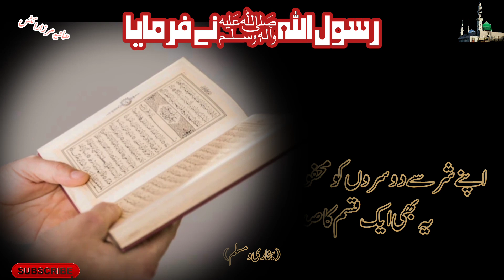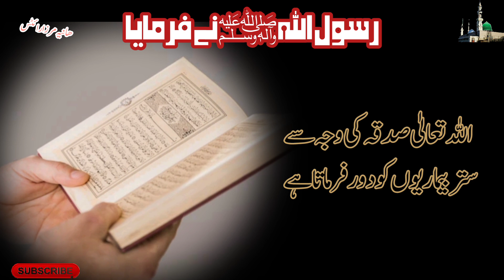Transform your life with sir k Ball :Inspirational Islamic quotes in urdu | Hania writes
Islamic Quotes in urdu | Islamic quotes | Sir K Ball | Hania writes

quotes
urdu quotes
allah quotes
Naseehat quotes
Islamic State qoutes
urdu quotes
islamic quotes